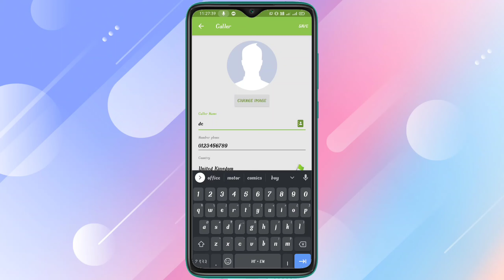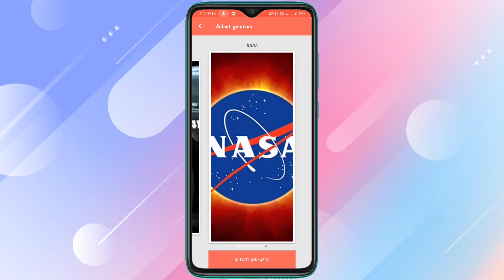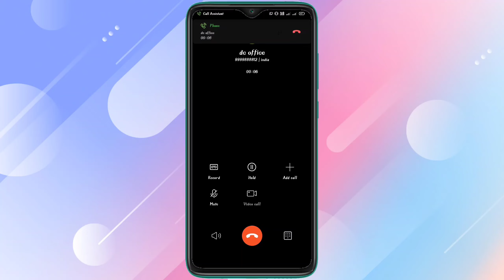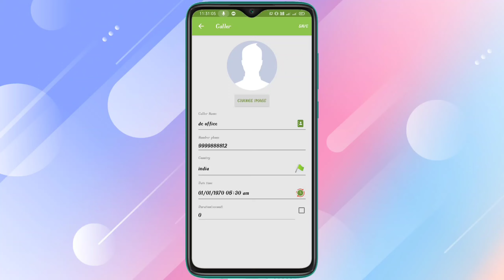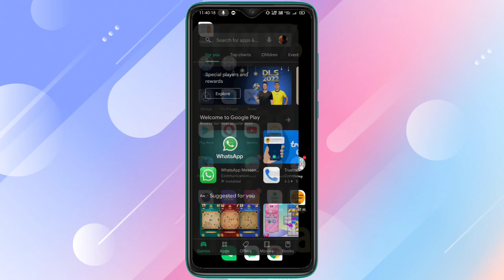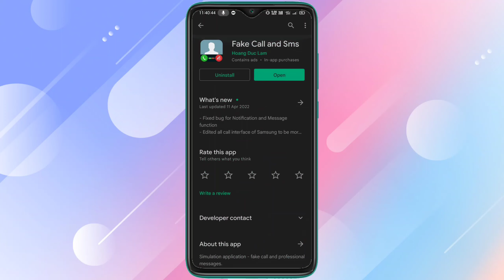बच्चों से मोबाइल लेने का Ninja tricks 😊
दोस्तों आज मैं आपके लिए ले के आया हूं अगर आपका फोन बच्चे ले के गेम खेलने लगते है या वीडियो देखने लगते जिसकी वजह से बच्चे आपको फोन नही देना चाहते है तो में इस वीडियो में बताया हूं की आप केसे बच्चे को बिना रुलाए फोन ले सकते है  ☺️
इसलिए आज का टाइटल है ---  बच्चों से मोबाइल लेने का Ninja tricks

 आप ये वीडियो शुरू से लास्ट तक देखिए मज़ा आएगा😊😊
boya mic m1
my mobile
my light
mobile stand

about video

1. bacho ko mobile se dur kaise rakhe
2.
3.
4.
5.
6.
7.
8.
9.
10.
all detail of  in the video

querries solved